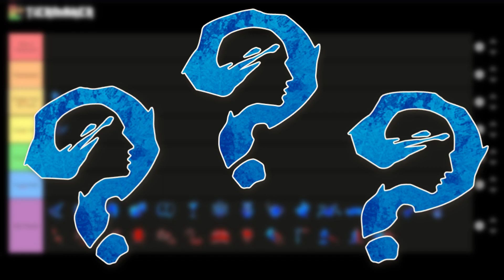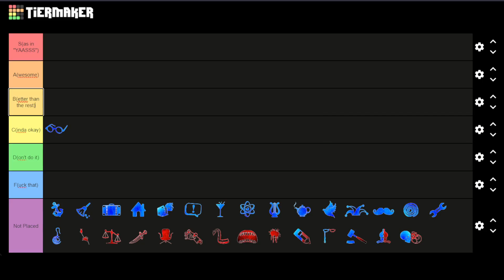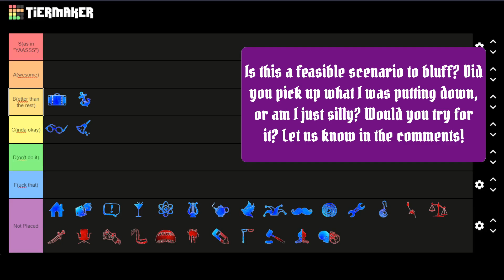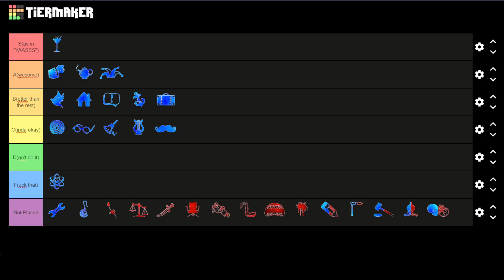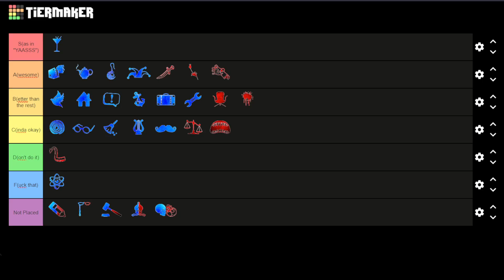Blood on the Clocktower Bad Moon Rising Bluff Tier List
Have you started playing Blood on the Clocktower, but felt a bit lost at times as to what to say or how to sus out bogus information? Well if you're looking for a BotC guide on some of the more social elements of this social deduction game, look no further! Guggie and Etreides of @NocturneGamingOfficial have teamed up to compile for you a BotC tier list of all the characters from the Bad Moon Rising script as they pertain to bluffs, along with some of their most essential tips on how to navigate Blood on the Clocktower bluffing, continuing with the Bad Moon Rising script, perhaps the zaniest of all the Blood on the Clocktower "Base 3" scripts, centered around interpreting what happens from executions by day, and from deaths by night. In this guide, we go through the roster, character by character, outlining the strategies we employ when bluffing as certain characters in Bad Moon Rising, and the strengths and weaknesses of bluffing as each; compiling them into a Blood on the Clocktower tier list, so that, by the end, you might have a slightly better idea of just which characters to claim you are and why such claims are effective. We not only cover Townsfolk and Outsider roles, but also the efficacy of bluffing which Minions might be in play, and which Demons are actually in play, a strategy essential to navigating towards a victory when you're Evil (or, likewise, solve, if you are Good). Are you stuck wondering when you should claim to be a Professor? Or wondering whether a Grandmother claim is viable to survive being executed in the final three? And what about Courtier? Or Gambler? Or Lunatic? How do you best utilize those bluffs?

So whether you're completely new to Blood on the Clocktower, or someone who's played more than a handful of games and looking to increase your skill at the game beyond merely the mechanical information offered throughout the many scripts of this charming social deduction game, kick back and listen in as two players with hundreds of games of experience delve into the theorycraft of lying itself in a game about controlling (or exposing) information.

Timecodes:
0:00 - On the topic of cowardice
0:20 - Title
0:28 - Introduction
3:34 - Grandmother
11:22 - Sailor
18:41 - Chambermaid
26:21 - Exorcist
34:10 - Innkeeper
42:14 - Gambler
47:48 - Gossip
55:55 - Courtier
1:04:57 - ProFFessor
1:10:33 - Guggie's favorite role with absolutely no problems or bad interactions
1:19:37 - Tea Lady
1:28:41 - Pacifist
1:34:45 - Fool
1:41:54 - Goon
1:51:06 - Lunatic
1:59:25 - Tinker
2:05:16 - Moonchild
2:12:10 - Godfather world
2:14:05 - Devil's Advocate world
2:16:49 - Assassin world
2:19:16 - Mastermind world
2:22:56 - Zombuul world
2:27:19 - Pukka world
2:32:53 - Shabaloth world
2:35:04 - Po world
2:38:29 - Travelers?
2:38:58 - Closing

where we play Blood on the Clocktower every Wednesday and Sunday!

Wanna play along?